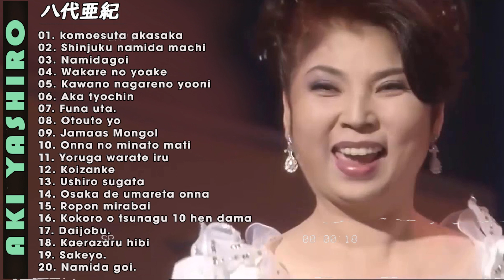【Aki Yashiro】八代亜紀 の ベスト20曲 ♬ | 思案橋ブルース | よこはま たそがれ ♪♪♪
Yashiro originally sang jazz standards in hostess clubs, but made her debut as an enka singer in 1971, with the single "Ai wa Shindemo (愛は死んでも)",[3] under the label of Teichiku Records. Seeing the single's lack of success, she appeared on the YTV's Zen Nihon Kayō Senshuken (全日本歌謡選手権) audition, winning it for 10 consecutive weeks. In 1973, her single and album "Namida Koi" (なみだ恋) sold up to 1.2 million copies.[4] Since then, her songs like "Shinobigoi" (しのび恋), "Ai Hitosuji" (愛ひとすじ), "Onna no Yume" (おんなの夢), "Mō Ichidō Aitai" (もう一度逢いたい), "Onna Minatomachi" (おんな港町), and "Ai no Shūchakueki" (愛の終着駅) also became great hits at the time, in which the songs portrayed a woman's emotion. In 1979, her single "Funauta" (舟唄) also made a great hit, followed by "Ame no Bojō (雨の慕情)" in 1980. "Ame no Bojō" won the 22nd Japan Record Award of the year. She continued collaborating with Teichiku until 1981, before turning to Century Records, where she released singles like "Umineko" (海猫), "Nihonkai" (日本海), and "Koisegawa" (恋瀬川), until 1986. Currently, she is recording under the Nippon Columbia label since 1986.